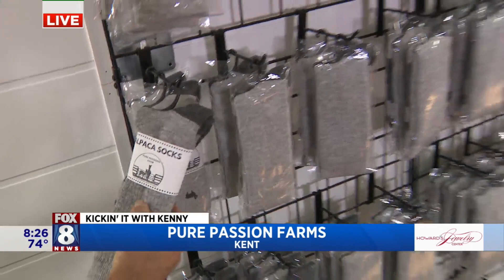Pure Passions Farm also offers goat yoga, birthday parties and great shopping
Pure Passions Farm is a working Alpaca and Goat farm in Kent, Ohio. The family friendly destination also has a playground, basketball court, fairy garden, and offers all kinds of entertainment. Fox 8's Kenny Crumpton spends the morning with 40 alpacas, 30 goats and discovers all the fun attractions at Pure Passions Farm.